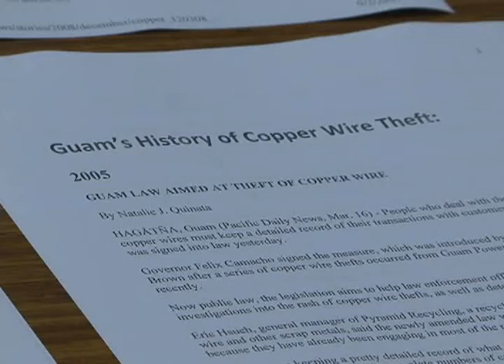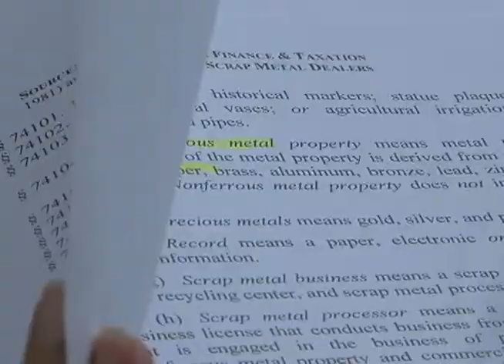Operation Copperhead aims to eliminate wire theft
A new public safety initiative has been launched to put an end to the rash of copper wire thefts on Guam.